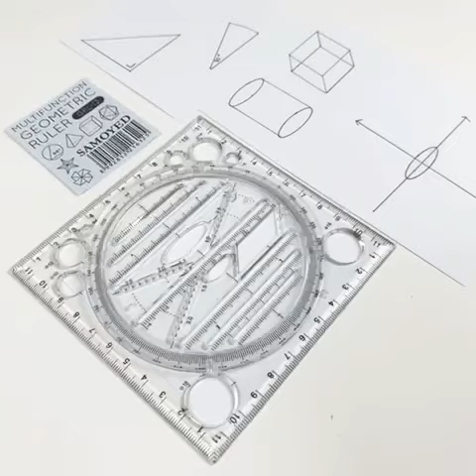Multifunction Geometric Ruler Samoyed GRL-12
ATK123 adalah Official Partner resmi dari brand Samoyed untuk penjualan di marketplace.

Multifunction Geometric Ruler Samoyed GRL-12 adalah penggaris inovasi terbaru untuk menggambar berbagai bentuk bangun datar dan ruang secara mudah dan akurat.

Penggaris ini berbentuk bujur sangkar dengan bagian tengahnya terdapat lingkaran yang dapat diputar 360 derajat. Di dalam lingkaran tersebut, terdapat berbagai mal dan skala untuk memudahkan gambar bentuk yang diinginkan.

Multifunction Geometric Ruler Samoyed GRL-12 biasa digunakan untuk gambar arsitektur, desain, pelajaran matematika, dll.

Spesifikasi Produk :
Bahan : Plastik Tebal
Ukuran Produk : 12 x 12 cm
Diameter Maksimum Lingkaran : 8 cm
Satuan Ukuran : cm, mm, derajat